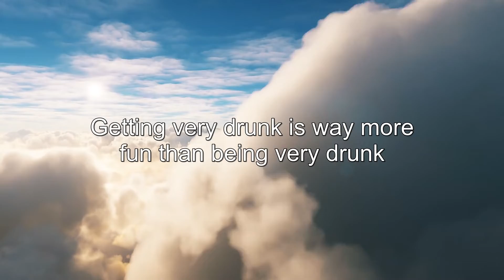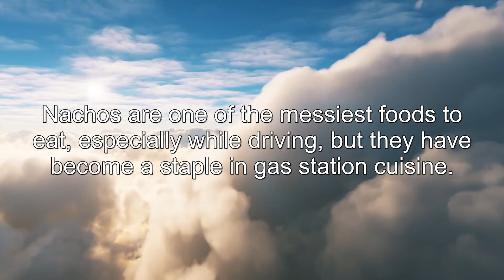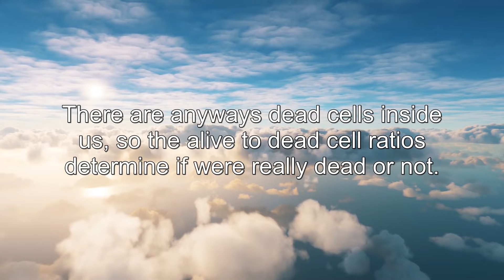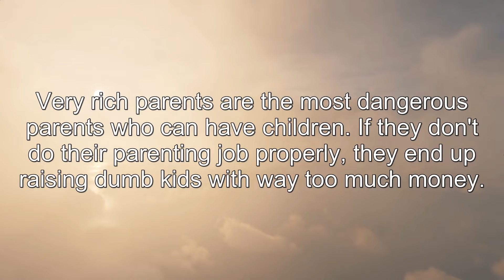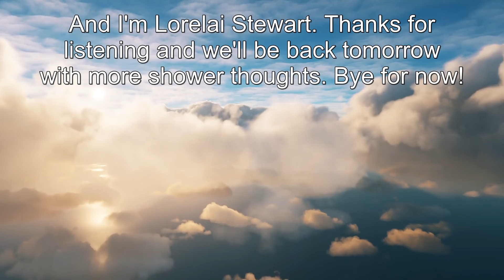Life is a pyramid scheme. | + 29 more | 13 Nov 2022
The Daily Shower Thoughts podcast is produced by Klassic Studios.

Shower Thought credits: Radi5h, LadyRaoulDukeGonzo, taaiwa, Quelair, ippasodimetaponto, UniqueCold3812, BBQMeatTrain, kobazzzica, TheConjugalVisit, Salmon_Scaffold, taaiwa, TheComplayner, johnny_sunrise, SkyGriff10, WulfricTheSwift, somepeoplewait, Rando_Cruzzer, jmbsc, St0nerPrince, , Zotetheoat, JJeezzyy, ScottioRS, Flashy_Vast, PistachioedVillain, chemistrynerd1994, gabzlel, Admin_Untold, TimExplosion, _amanu, Kolos182